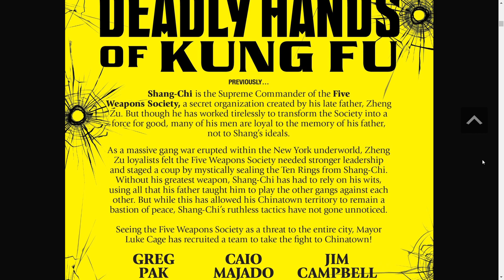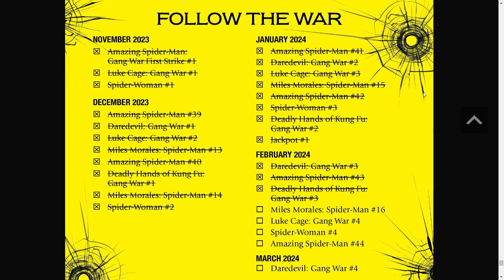Gang War: Deadly Hands of Kung Fu #3